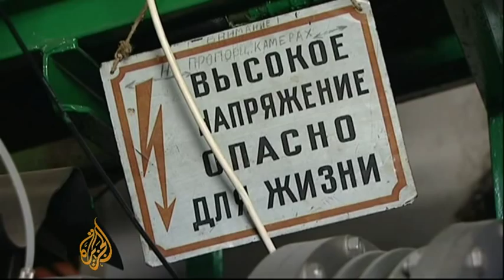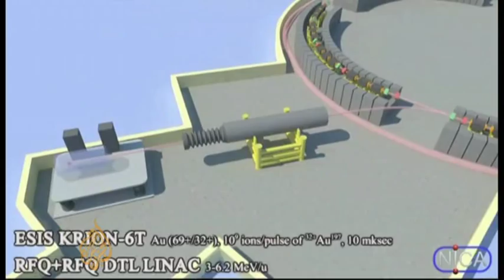Russia builds particle accelerator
Deep underground, on the border between France and Switzerland, is a gigantic scientific machine.

The Large Hadron Collider, spanning 100m underground, is a particle accelerator used by physicists to study the smallest known particles, in the hope of better understanding the universe.

Now Russian scientists plan to have a Hadron Collider as well.

While it will use 1000 times less energy that the European conterpart,  the Superconductive Cryogenic Nuclotron is a series of pipes used to propel atomic particles at tremendous speed.

In seven years time this will be an integral part of Russia's Collider but the project has some controversial international partners, North Korea and Cuba among them.

Al Jazeera's Neave Barker reports from the  Dubna Nuclear Research Facility near Moscow.